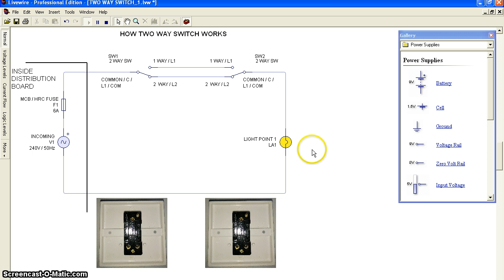HOW TWO WAY SWITCH WORKS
Short video explain how two way switch operations in an electrical installation or electrical wiring. Simulation using Livewire Pro.